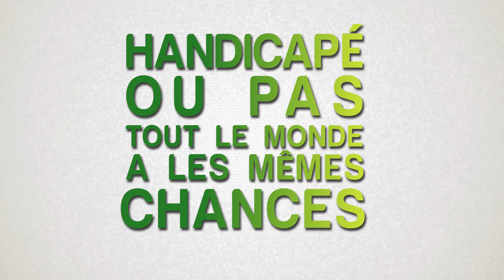ADRH - Film de sensibilisation sur les travailleurs handicapés